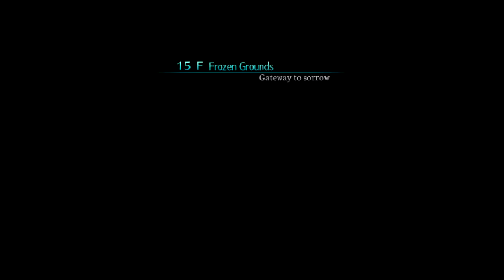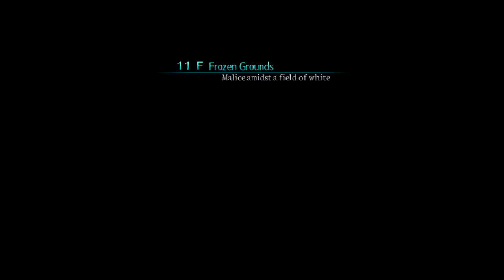Etrian Odyssey 2 Untold: The Fafnir Knight (3DS) Part 19: Frozen Grounds 15F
Nintendo 3DS gameplay • Etrian Odyssey 2 Untold: The Fafnir Knight.  Enjoy the videos! •

MagneonGames.